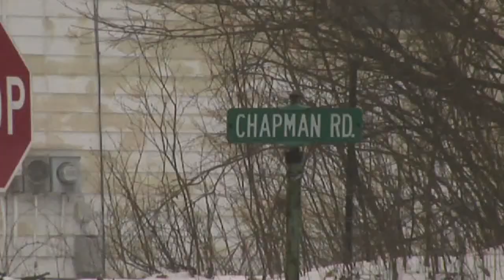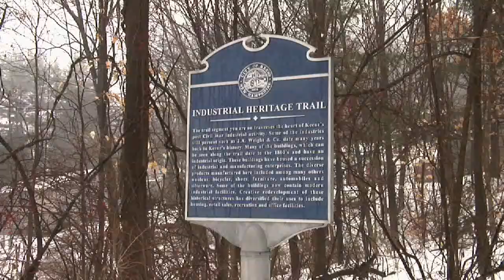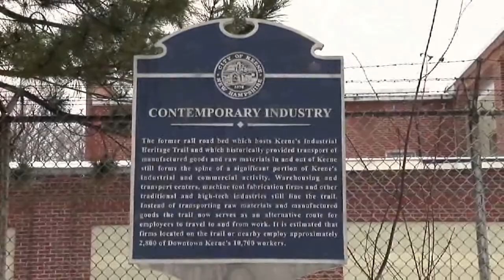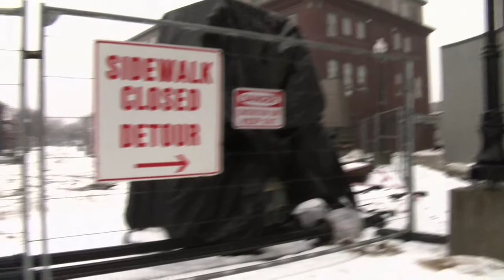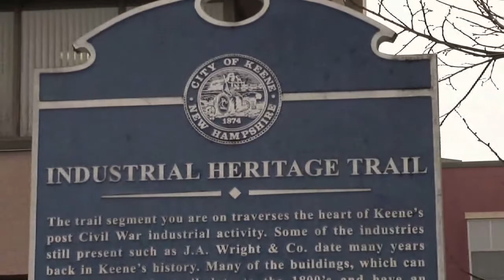Rail Trails of America - Industrial Heritage Trail - Keene, NH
In this episode of "Rail Trails of America", Host Timothy W Lawrence, along with sidekick, Aries the Siberian Husky explore the 1 mile long Industrial Heritage Trail in Keene, NH.

Some highlights seen along the way include informational plaques and historical buildings.

Hosted by Timothy W. Lawrence and his side kick Aries the Siberian Husky.